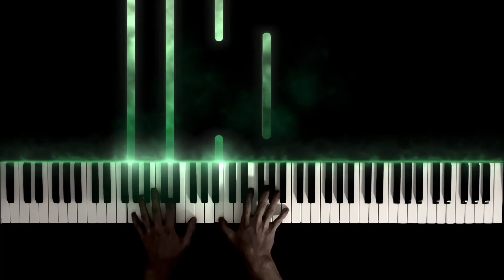Robert Schumann: Kinderszenen- Op.15: 1. Of Foreign Lands and Peoples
This is piece No. 1 of Schumann’s Kinderszenen. Several years ago, I learned the full Kinderszenen suite, and was amazed at the simplicity and beauty of the pieces. There is nothing necessarily "childish" about the pieces. Rather, they require the listener to use their imagination.

This introduction to the suite, Of Foreign Lands and Peoples, makes me think of far away places, imagining what they will be like on the day I finally get to visit. I hope that you enjoy this short, simple song, and that your imagination takes you to any place far away!

Feel free to drop your song suggestions in the comments below. Cheers!

EQUIPMENT USED:

Piano: Yamaha P45, 88-Key Weighted Action Digital Piano (P45B)